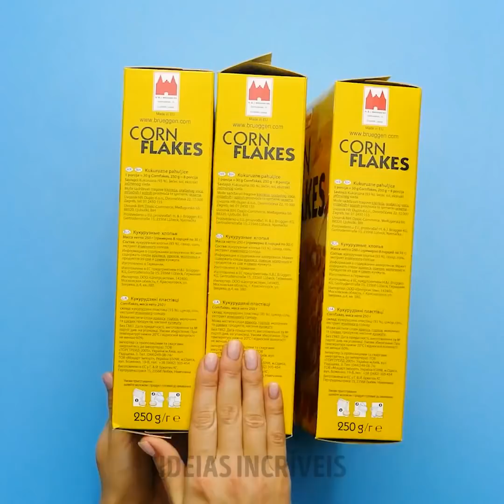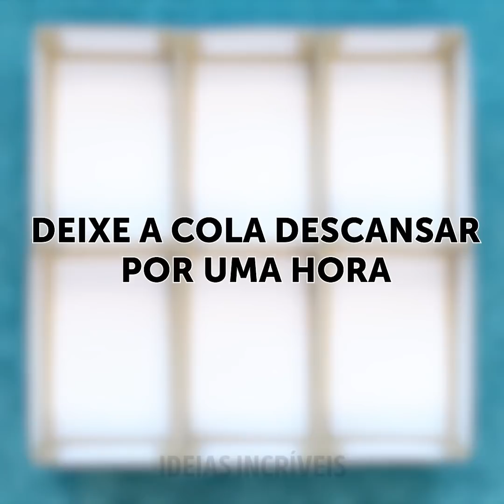44 DICAS MARAVILHOSAS MARA MANTER A SUA CASA LIMPA E ORGANAIZADA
DICAS DE ORGANZIAÇÃO PARA UM QUARTO PEQUENO

Recentemente, houve um verdadeiro caos no meu quarto, pois eu não sabia como organizar todas as coisas que eu tenho. Se você estiver na mesma situação e a quantidade de coisas tiver atingido níveis perigosamente altos, seja bem vindo ao clube, kkkkk... mantenha a calma e assista ao nosso vídeo. Eu vou compartilhar um monte de dicas incríveis sobre como organizar o seu guarda-roupas, como fazer vários itens de armazenamento bem rapidinho e muitas outras dicas mais! Se você tem muitos sapatos e um montão de caixas de sapato, você pode transformar essas caixas em uma sapateira. É uma maneira barata de organizar todos os seus sapatos de maneira muito simples. Você tem muita maquiagem e diversos produtos de beleza? Eu tenho uma ideia perfeita para te mostrar! Você pode criar um organizador giratório para seus cosméticos usando formas de bolo, caixas plásticas e bolinhas de gude. Confira também uma maneira brilhante de reutilizar um copo de iogurte e reduzir a quantidade de resíduos em nosso planeta. Você pode organizar sua gaveta com roupas íntimas usando esses copinhos de plástico. Encontre um tutorial completo aqui no vídeo!
Eu simplesmente a-do-ro a próxima ideia, pois é a melhor maneira de armazenar as suas jóias. Tudo que você precisa é de uma moldura e algumas rolhas de vinho. Encontre o tutorial aqui em nosso vídeo. Além disso, você pode fazer organizadores diferentes para cosméticos, sapatos e roupas usando caixas de papelão. Reaproveite as caixinhas de cereais e faça organizadores de mesa fantástico. Cole 3 caixas juntas e cubra com papel decorativo ou papel contact. O resultado será um organizador muito legal para os seus artigos de papelaria e os seus cadernos. Mais uma idéia rápida para fazer um organizador para seus materiais de papelaria é usar alguns rolos de papel higiênico vazios. Pegue uma caixa de sapato e cole o papel da cor que você gosta. Usando uma pistola de cola quente, coloque os rolos de papel higiênico vazios e cole-os em qualquer tecido que você quiser.
Faça uma fantástica gaveta com rodinhas para guardar as suas coisas debaixo da cama, pois é a melhor maneira de guardar as suas coisas se você não tem espaço suficiente no seu quarto. Além disso, seria um substituto perfeito para uma cômoda na hora de guardar as suas roupas. Tudo que você precisa é juntar seis caixas de feira (dependendo do tamanho do espaço disponível debaixo da cama) usando cola quente e deixar a cola secar. Em seguida, prenda as rodas do rodízio e pronto!

MINUTAGENS:
00:09 Faça o seu próprio suporte para sapatos
02:19 Organizadores com papelão
04:26 Como reutilizar as caixas de cereal
08:44 Organizador de joias
09:11 Faça gavetas práticas com rodinhas para colocar debaixo da cama